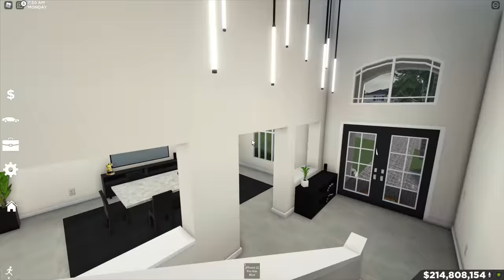Southwest, Florida Roblox l Greenville Camping Trip HAUNTED VAN Rp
Today, we are back in Southwest Florida Roblox traveling to Greenville to go camping! This was a great experience until we realized our van was HAUNTED! This was crazy as it was driving itself. Make sure to check out the brand new video!